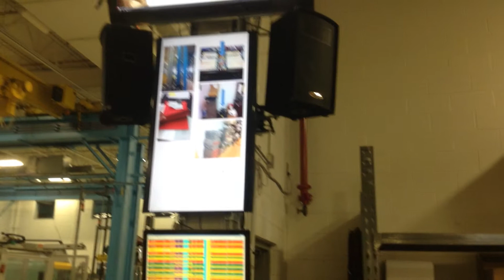Morning Meeting 6-13-14 #2